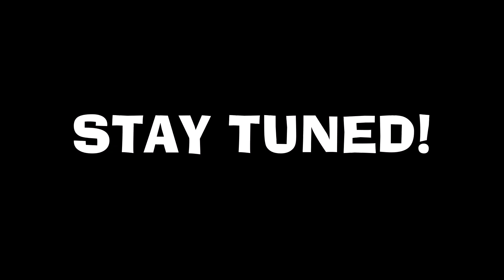Dragonball Xenoverse 2 Time Patrols' Of Conton City Fight Back Against Vertikkon! (Universe 15 Saga)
Vertikkon arrive in conton city where the time patrols' are waiting for him to put him down for betraying them, Did the time patrol's of conton city successful bring vertikkon down and end the war or did the devil himself add each and every time patrol's to his list of killing spree.

Let Find Out
Also Credit To Modders As Well
Do Not Own Content Of Audio